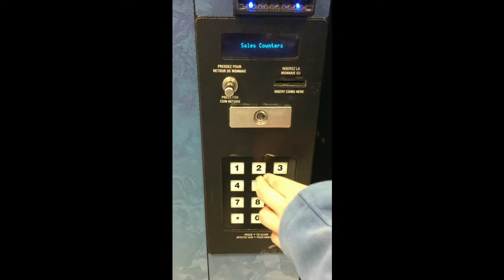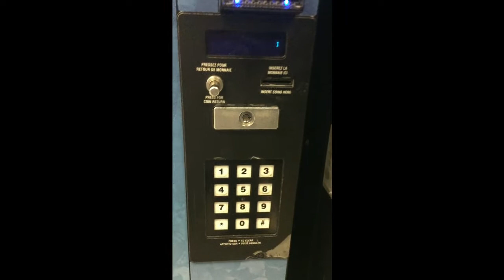How to Hack a Vending Machine (2017)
Song: Ye Olde Future - Bill Kiley